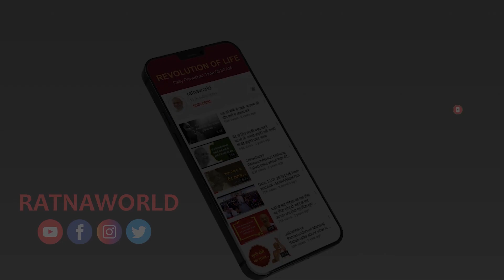इन पंक्तियों में छुपा थाजीवन का रहस्य...,Tell these lines to your children too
इन पंक्तियों में छुपा था
जीवन का रहस्य...
Tell these lines to your children too
By Jainacharya Shree Vijay
Ratnasundersuriji Maharaj Saheb
Must watch
this Video Clips...
Forward to all...

Dubai : 7:00am
Singapore : 11:00am
Australia : 1:00pm